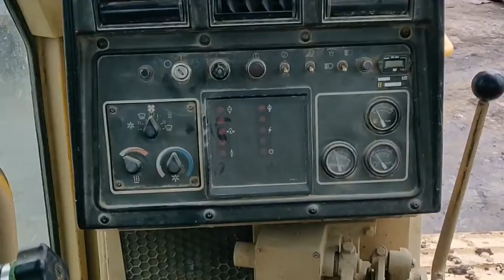Pièces détachées de CATERPILLAR D6H XL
Un célèbre bulldozer vient d'arriver pour la pièce détachée ! Avec ripper, longerons, lame de bull...

Découvrez toutes nos vidéos de déchargement de machines.

Consultez notre site pour des pièces détachées ou du matériel de travaux publics